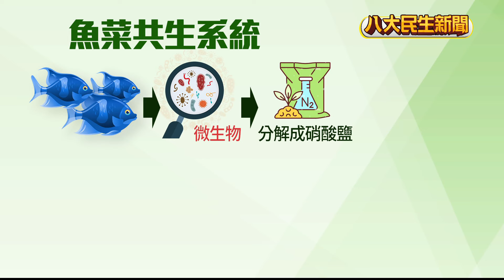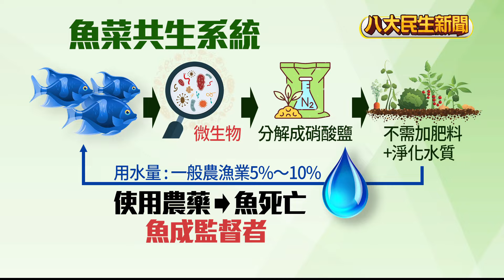養魚兼種菜栽培法 省水有機種植 |【民生八方事】| 2024030810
2022年11月，世界人口突破80億人，而根據世界資源研究所的報告顯示，全球多達一半人口，每年都至少有一個月處於高度缺水狀態。面對環境危機，農耕面積不斷縮小，「魚菜共生」成了一種解方，因為這種養魚兼種菜的栽培法，用水量只有一般農漁業的不到2成。「魚菜共生漁夫」也順勢成了一種新興行業。目前國內已經有人在執行這項工作，按照經驗，月薪有望達到4萬元。這個禮拜百工專欄，帶您了解。